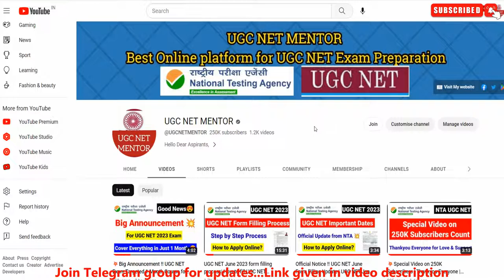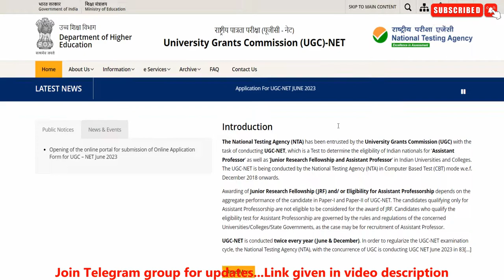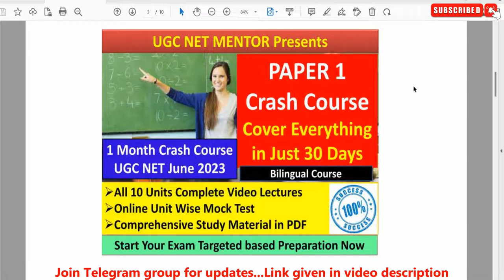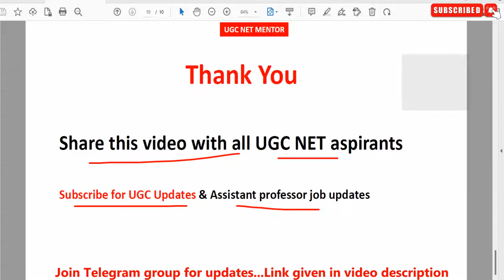youtube video #-CAITvE_W9s